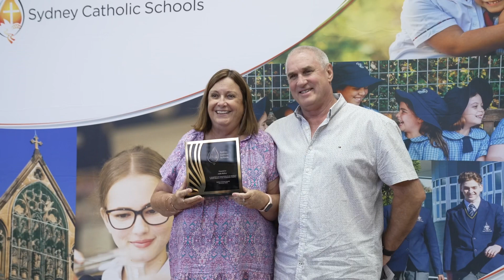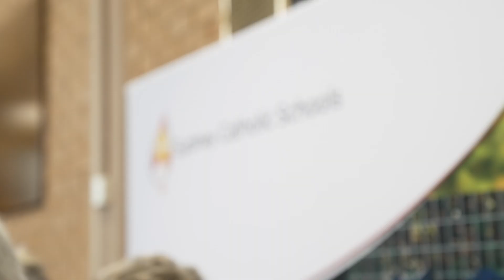Honouring our retiring staff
This week, we honoured our retiring staff who have so selflessly contributed to the mission of Catholic education throughout the years. Thank you so much for all you have done for our schools and students and may God’s blessings always be upon you.